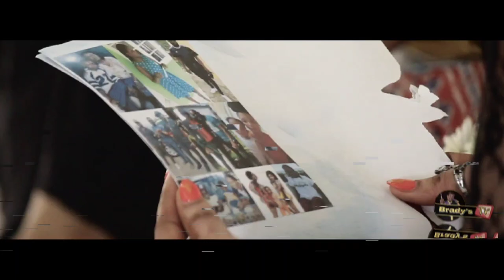In Loving Memory Dwight Taylor "Crane"